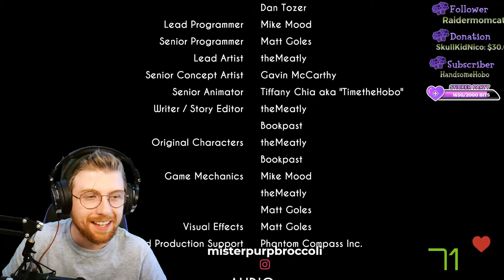BENDY AND THE INK MACHINE Ch.5 [Finale] w/ Heart Rate Monitor (Twitch Let's Play)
THE FINALE IS HERE! This one is a long one, so get a snack and just enjoy. The lovely story of how Disney came to be.
I'm nearly 5 years late to playing this game, but I had a blast. This is mostly raw and unedited footage of my Twitch Stream. Enjoy!